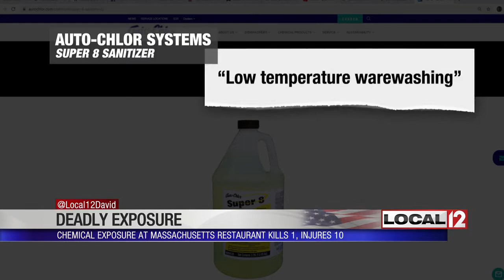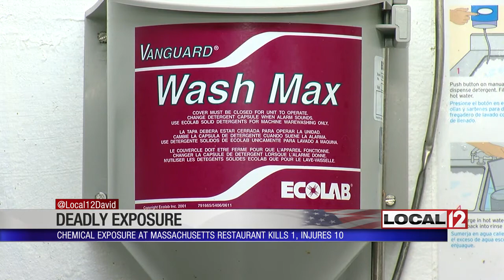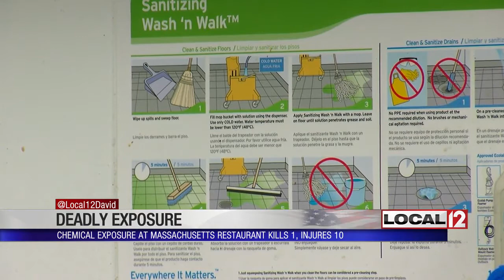Chemical blamed for deadly reaction in Mass. restaurant common in local eateries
CINCINNATI (WKRC) - One person is dead and 10 more hospitalized after chemical exposure at a restaurant in Massachusetts.

The same chemical blamed for the deadly reaction is common in local restaurants. While the emergency crews in Haz-Mat suits were at a Buffalo Wild Wings Thursday night in Massachusetts, they could easily have been in the Tri-State.

"What we believe happened is a worker at Buffalo Wild Wings used a cleaning agent on the floor. The cleaning agent is called Super 8," explained Chief Michael Patterson with the Burlington Fire Department in Massachusetts.

The manufacturer of Super 8 referred us to its website, which states the product is a sanitizer for low-temperature warewashing and food contact-surface sanitizing. It's designed for use in mechanical or hand dishwashing operations.

“It is a common product used in food service establishments,” said Tucker Stone with food safety at the Hamilton County Health Department.

He says restaurants all over the area use Super 8, and, used properly, it's not a problem. He says restaurants are required to get management trained and certified for proper use of cleaning supplies and told how to test for proper amounts. The bartender at Arnold's in downtown Cincinnati is required to test his dishwashing water every four hours and the owner says she takes the requirements very seriously.

“Everything is in its own container; everything has a set amount of distribution, warning signs, labels all over our kitchen,” said Ronda Breed. “We train our guys when they come in.”

And you don’t need to work in a restaurant to get yourself into trouble. Common household products like bleach and window cleaner, which can contain ammonia, if mixed together can produce chlorine gas. Just how many restaurant workers are aware of dangerous chemical reactions is hard to pin down. And the health department admits violations related to food storage are more common than those related to having certified managers training cleaning crews.

“The person-in-charge violation is not a common violation that our health department is citing,” said Stone.

He says it's likely the worker in Massachusetts mixed Super 8 with another chemical to cause a toxic cloud, highlighting the need for education.

The Centers for Disease Control reports chlorine accidents occur in the United States at a rate of at least once every two to three days. One-third of those cause injuries.